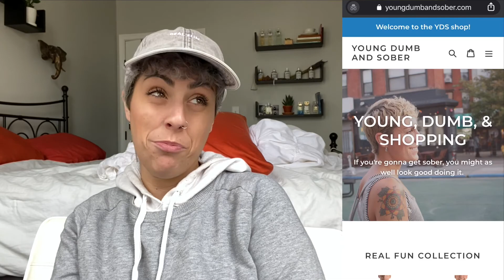The Healing Power of Forgiveness in Sobriety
In this video, I talk about how forgiveness can help us maintain sobriety.

Young, Dumb, and Sober is a channel about making the most out of living a life in sobriety by going deep, living authentically, and - of course - having fun in the process!

RECOMMENDED READING LIST:
Recovery 2.0
The Untethered Soul
Quit Like A Woman
The Power of Habit